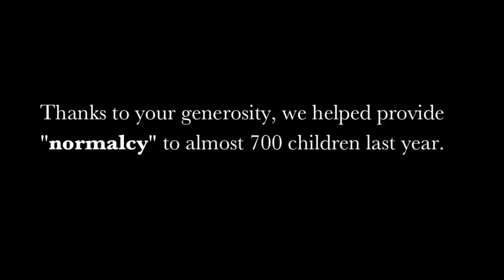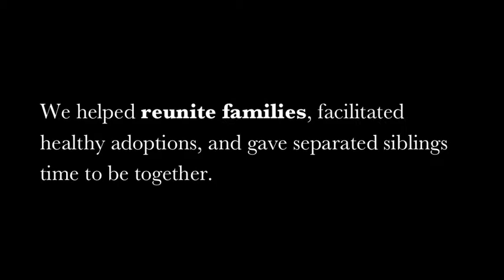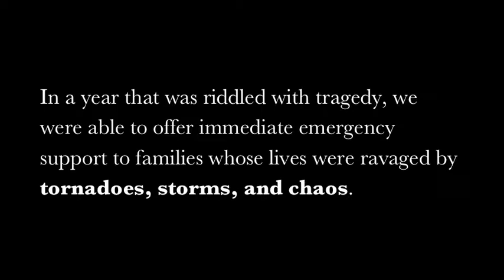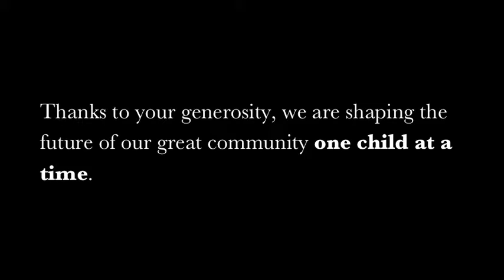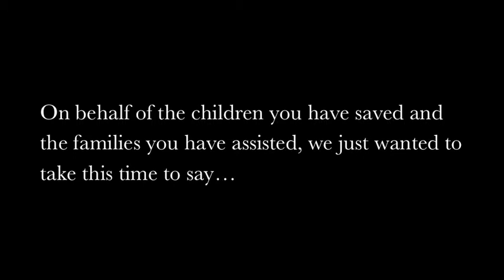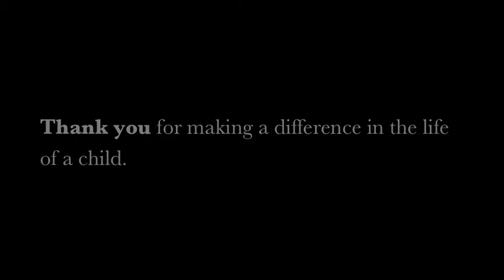Cab Video Final